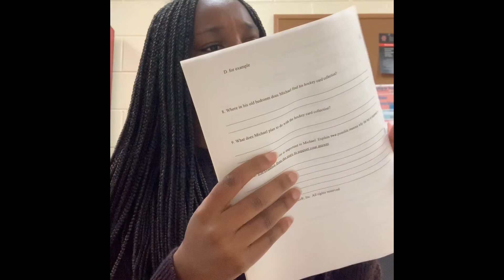Vlog 1: Teacher vs. Printer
Hey guys! Join me for my first vlog. Today’s battle with the printer was pretty crazy.